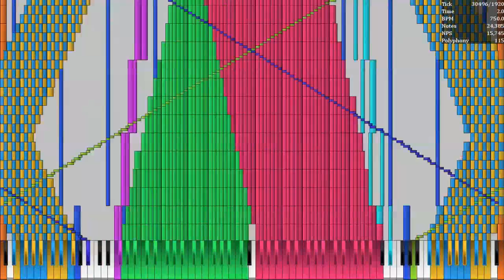[Black MIDI] Pokemon Red and Blue Important Item Jingle - 59.7k notes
Just a small MIDI I made for fun.

Update: I'm stupid and it took me 45 entire minutes after uploading to realize that this is not the heal jingle. It's the jingle that plays when you get an important item.

===MIDI INFO===

Notes: 59,685
Original Creator: MinusMIDI

===VIDEO INFO===

Video Rendering Time (VEGAS PRO): 0:21
Video Rendering Time (UMP): ~1:00
Audio Rendering Time (Keppy's MIDI Converter): ~0:10
Voices: 5,000
Soundfont: Arachno Soundfont - Version 1.0

===COMPUTER SPECS===

CPU: Intel® Core™ i7-4610M CPU @3.00GHz
GPU: Intel® HD Graphics 4600
RAM: 8GB DDR3 + 65GB pagefile